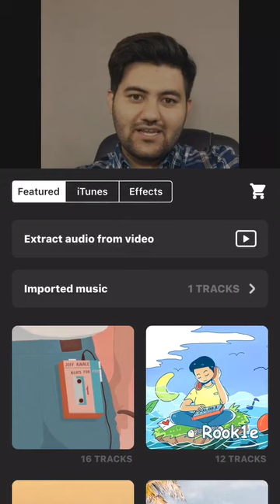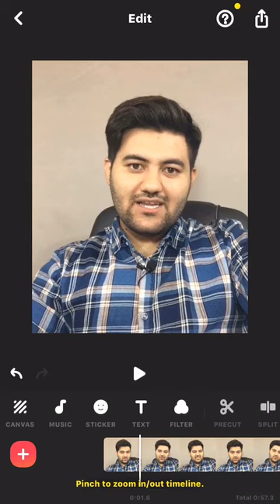آموزش صفر تا صد ویرایش ویدئو با برنامه اینشات | قسمت هشتم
آیا می‌دانستید که فیلم‌های ضبط شده با دوربین موبایل را می‌توان ویرایش کرد؟ بعضی از برنامه‌های ویرایش‌گر فیلم، این امکان را به شما می‌دهند تا ویدئوهایتان را دستکاری کنید! با توجه به اینکه فیلم‌ها، موقعیت‌های خاص و لحظه به لحظه زندگی ما را نشان می‌دهند، بنابراین ارزش وقت گذاشتن را دارند.

ما همیشه گوشی‌های خود را برمی‌داریم و شب و روز از هر چیزی فیلم‌برداری می‌کنیم. اما آنچه که در مورد این فیلم‌ها اهمیت دارد، هنر و زیبایی در ویرایش آن‌ها برای به اشتراک گذاشتن با دیگران است.

توی این ویدیو بهتون میگم که من ویدیو هام رو چطور ادیت میکنم و یاد میگیرید با همین گوشی که دستتونه ویدیو هاتون رو ادیت کنید ،
و خوب ازونجاییکه ادیت ها با اینشات هست اموزش اینشات به صورت حرفه ای رو هم داریم باهم 😎
ادیت ویدیو با گوشی واقعا راحت ترین راه تولید محتوا و کسب درامد عه الان
ویدیو رو حتماا تا آخر ببینین پس 👊🏾
 اقا اگه دوست داشتین حتما چنل رو سابسکرایب کنین ❤️
لایک یادتون نره رفقا 👊🏾